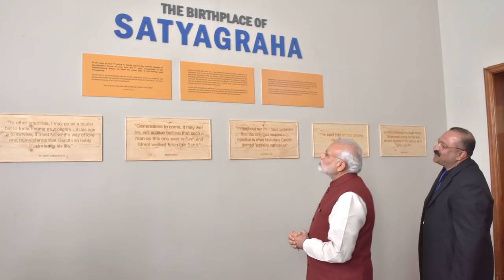Inclusive Growth is our tribute to Mahatma Gandhi: PM Modi